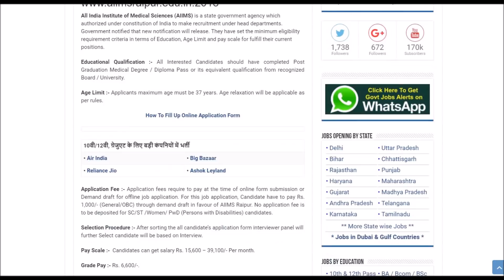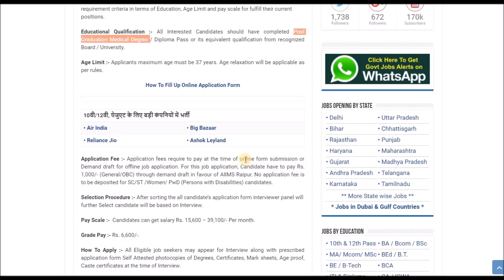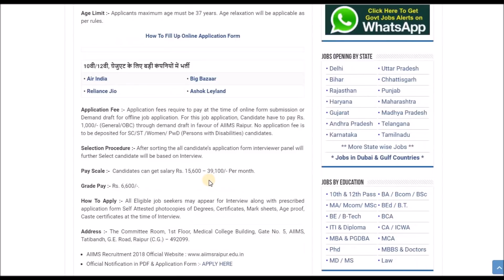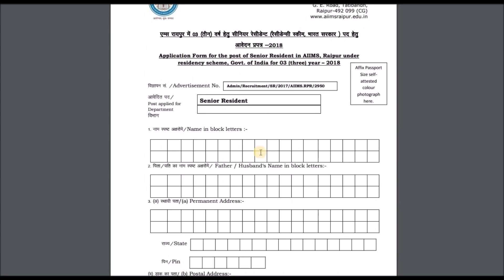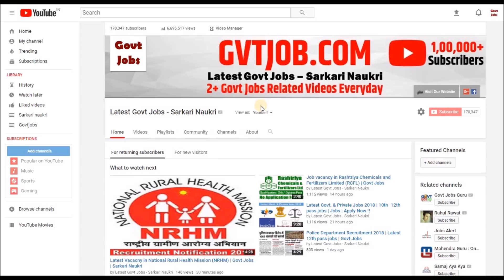AIIMS Recruitment 2018 | Walk-in-Interview | Govt Jobs | Sarkari Naukri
Today's video is all about recruitment in All India Institute of MEdicla Science ( AIIMS). In this Video we have covered various topics about syllabus of Exam, Paper pattern, Education qualification, Salary, Post name, Late date to apply etc.